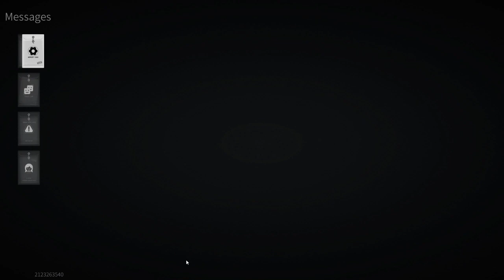Lost Light Gameplay Pt 1